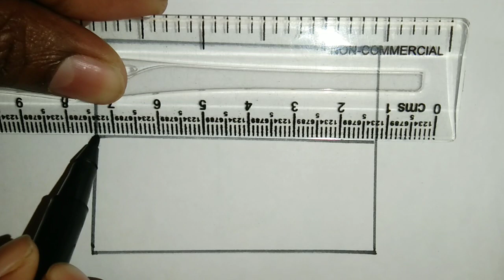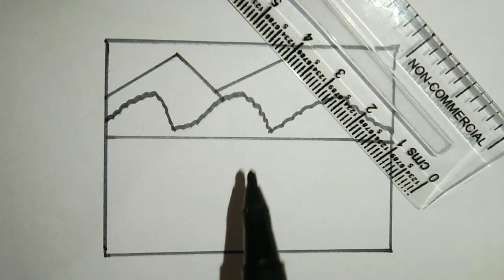BEAUTIFUL SCENERY DRAWING 😍|| Drawing Box